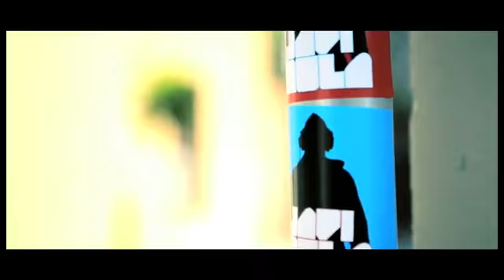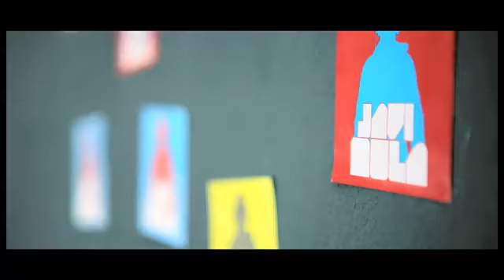Javi Mula - Sexy Lady